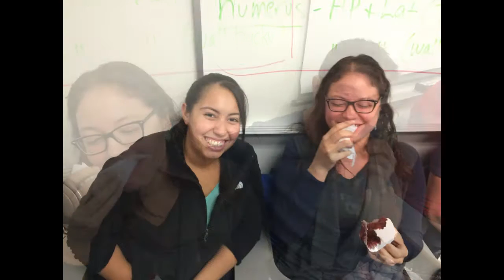Class of 2016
MCC Radiography class video of events from September 2014- July 2016. Events include National Radiologic Technology Week Celebration 14/15, NJSRT Conference 4/16, class trip to Fuerza Bruta 6/15, Graduation 5/16, student photos and class photos on the last day of class 7/6/16.